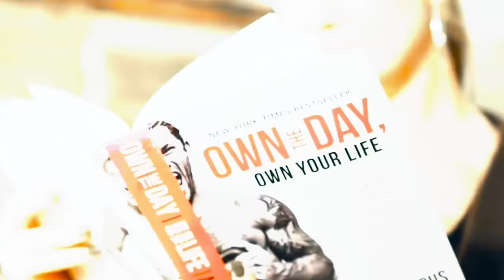Decoding The Principles of Hermetic Wisdom W/ Robert Edward Grant | Aubrey Marcus Podcast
Who was Hermes Trismegistus and what are his teachings? What can we learn today from this esoteric wisdom that withstood the passage of time, kept alive for thousands of years? Polymath Robert Edward Grant is a wealth of wisdom in a great many fields, and today he came on the podcast to explore these very questions. We dive into the seven hermetic principles as described by the Kybalion, one of the great foundational esoteric teachings from whence we source quotes such as ‘As above; So below.’ As well as this deep dive into the Kybalion, Robert decodes other profound esoteric teachings rooted in other ancient sources, such as The Dead Sea Scrolls, The Book Of Enoch, The Emerald Tablets, The Epic Of Gilgamesh, and many other related works.

LIVE EVENT: ‘The Divine Encryption with Robert Edward Grant’ at GaiaSphere in Boulder, CO.

ONLINE COURSES: ‘The Etymology of Number’ and ‘The Language of Light’

Time Stamps:

00:00- Intro
2:02- Who was Hermes Trismegistus?
15:16- The Principle Of Mentalism
20:04- More On Hermes And Esoteric Teachings
32:33- Synchronicities
45:22- The Principle of Correspondence | As Above So Below
1:11:10- The Principle Of Cause And Effect
1:17:14- The Principle Of Rhythm
1:27:00- The Principle Of Vibration
1:36:30- Integrate Your Shadow | The Hero's Journey
1:48:04- Applying Hermetic Wisdom & Alchemy
1:57:30- Epic of Gilgamesh | Numerology | Esoteric Wisdom
2:01:04- The Principle Of Gender
2:26:51- From The Age Of Pisces To Aquarius
2:35:21- 7 Hermetic Principles Recap